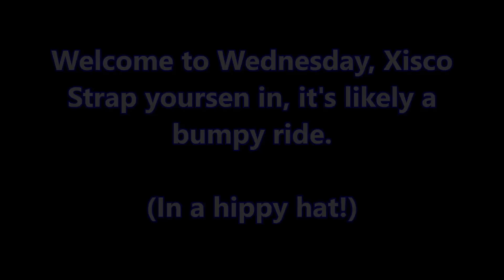WTF?! | REIGHT SCENES AT SWFC MANAGER UNVEILING